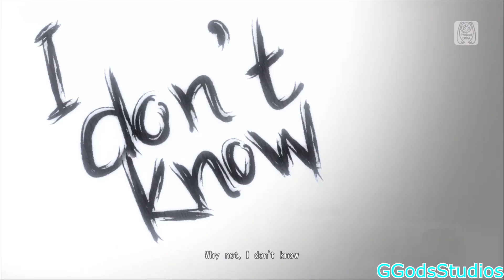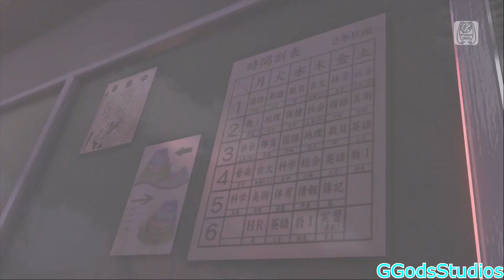Project Diva Future Tone- Rin Kagamine- 東京テディベア- Tokyo Teddy Bear (HD)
Information:

Hatsune Miku: Project Diva Future Tone (PS4)

Song Title: 東京テディベア (Tokyo Teddy Bear)
Singer: Rin Kagamine